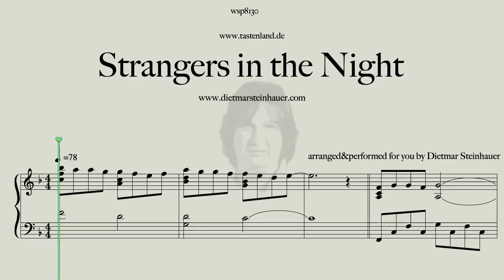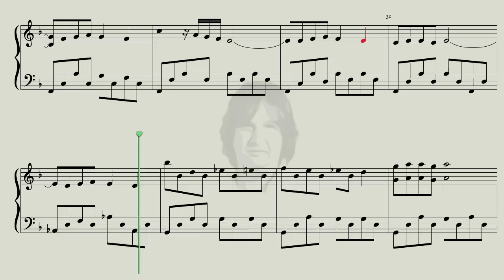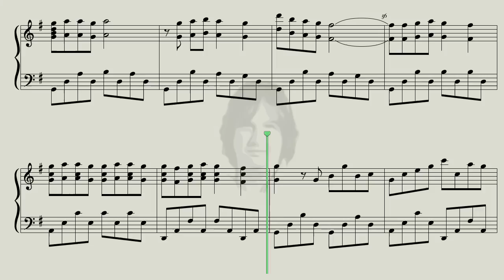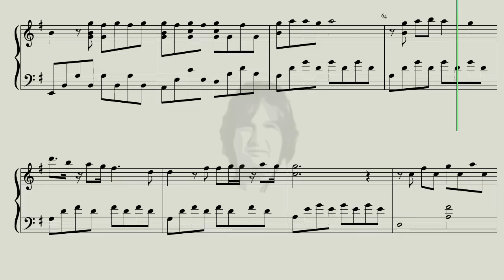Strangers in the Night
Here is "Strangers in the Night" for you, a great Song of the 60s, performed by Frank Sinatra.